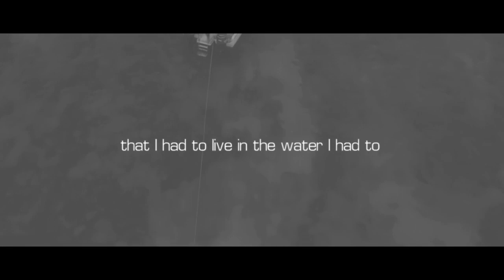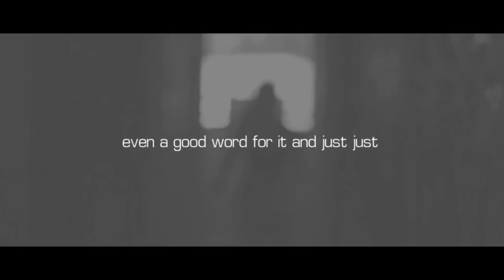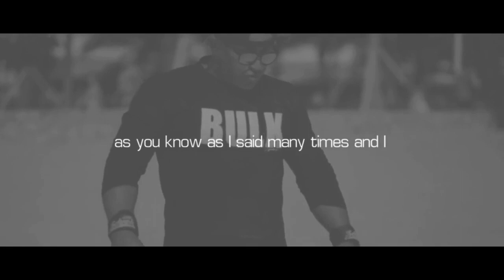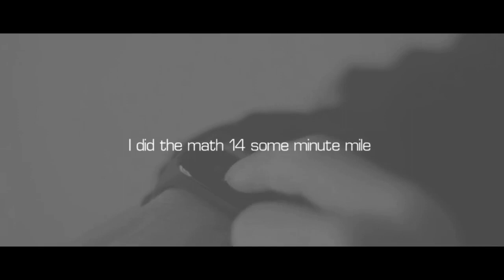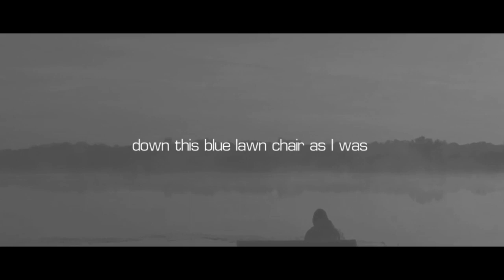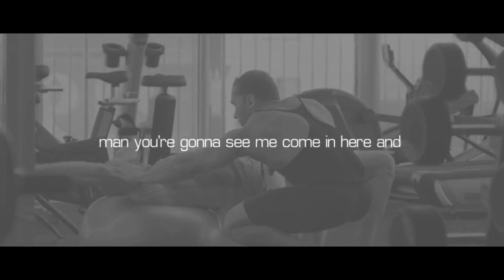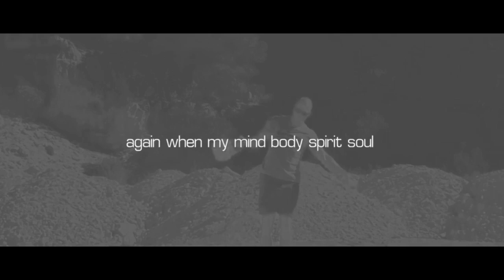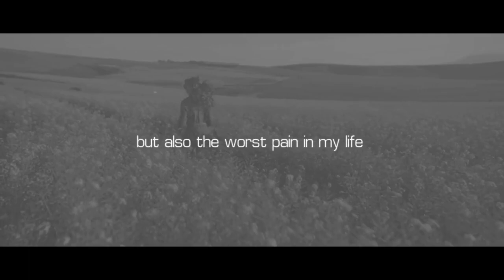Keep Grinding Alone | David Goggins Motivation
►About David Goggins
David Goggins is a retired Navy SEAL and former USAF Tactical Air Control Party member who served in Iraq and Afghanistan. He is an ultramarathon runner, ultra-distance cyclist, triathlete and former world record holder for the most pull-ups done in 24 hours.

►Original Content's Credits:
 🎶Intro music
• 💪 Orchestral Trailer Piano Music (No ...

►Video footage:
All video footage used is either licensed through either CC-BY or from other sources.

Thanks for your loves and supports :)

Global Motivation__________.